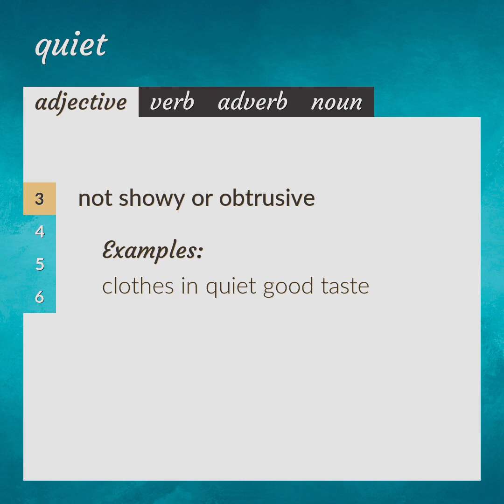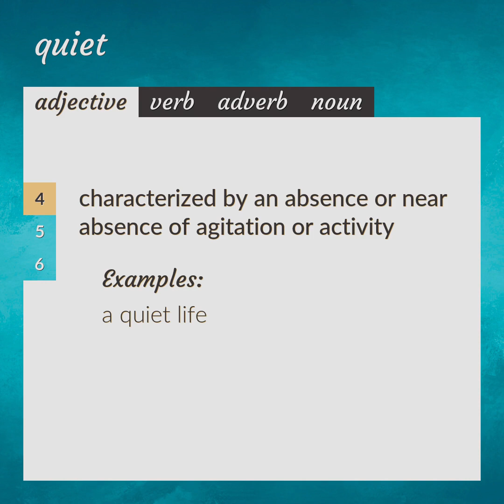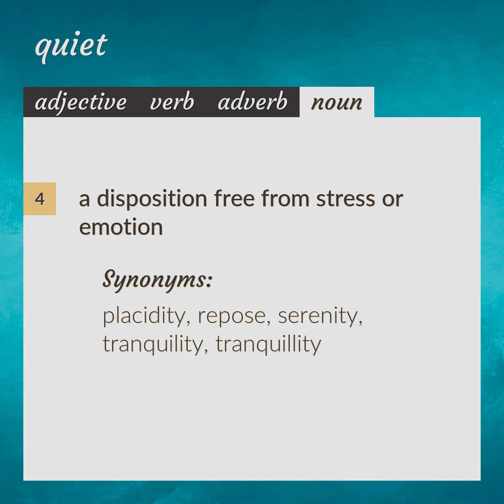Quiet | meaning of Quiet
What is QUIET meaning?